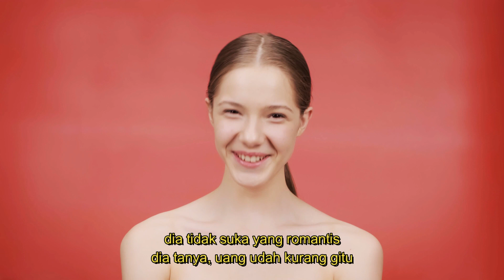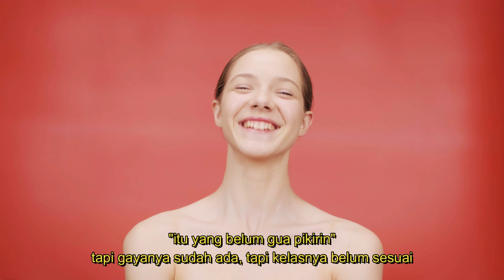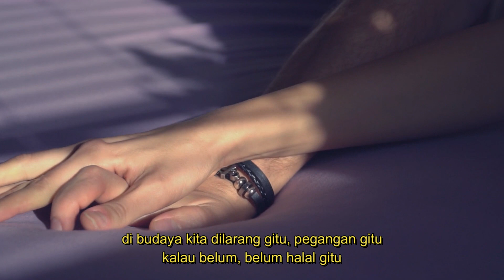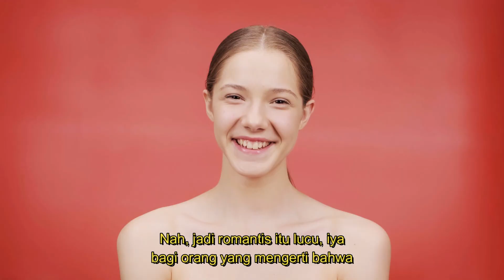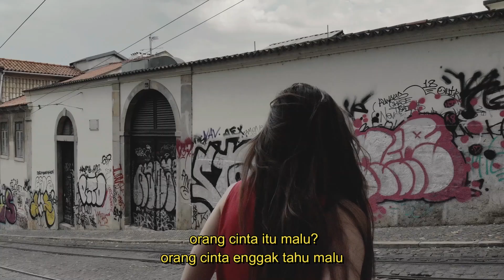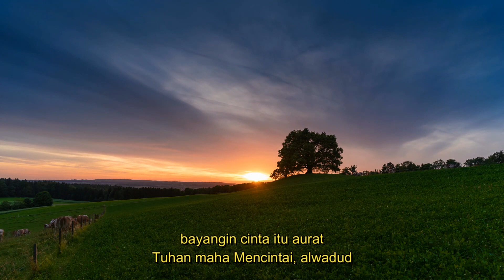Menjadi Romantis - Video Motivasi - Mario Teguh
Setiap hubungan percintaan yang sehat tentu mengalami pasang surut. Namun, saat hubungan surut bukan berarti Anda dan pasangan tidak bisa kembali romantis. Tentu ada cara yang bisa Anda usahakan berdua dengan pasangan agar hubungan tetap romantis. Jadi, apa saja sih tips agar menjadi pasangan yang tetap romantis?